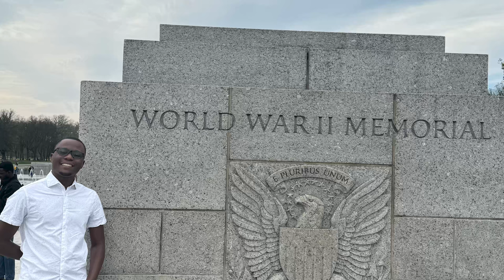GCPSA presents: Researcher spotlight MSc Allan Busuulwa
Allan Busuulwa is current a Ph.D. student at the University of Florida, specializing in Entomology and Nematology. His masters were under supervision of Dr. Sriyanka Lahiri and focused on integrated pest management exploring biological control methods and the molecular mechanisms behind insecticide resistance. Allan is particularly interested in the interaction between pesticides and beneficial insects like predatory mites. He aspires to be a globally recognized researcher, entrepreneur, and leader in his field. Outside of academia, he enjoys cooking and traveling, embracing diverse cultures and new experiences.